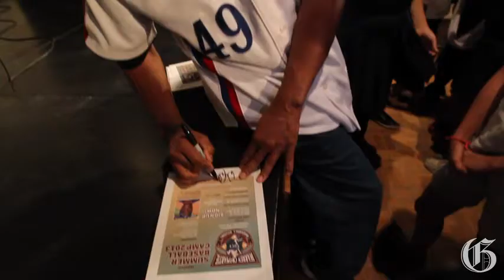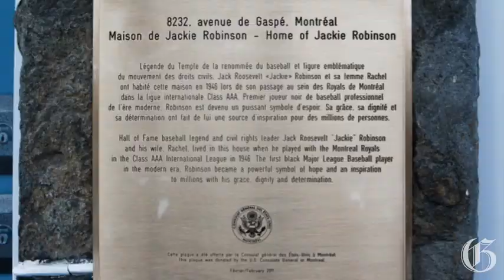Students learn of Jackie Robinson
Jackie Robinson and his breaking of the colour-barrier in baseball was a topic of conversation for former Montreal Royals player Kermit Kitman, who knew Robinson, and ex-Expo Warren Cromartie as they spoke to students in Côte Saint-Luc Friday.